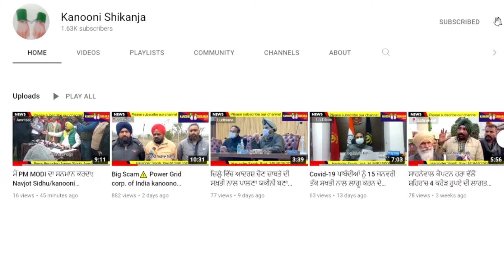ਕੈਬਨਿਟ ਮੰਤਰੀ ਧਾਲੀਵਾਲ ਨੇ ਸ਼੍ਰੀ ਵਾਲਮੀਕ ਤੀਰਥ ਵਿਖੇ ਵਾਟਰ ਫਿਲਟਰੇਸ਼ਨ ਪਲਾਂਟ ਦਾ ਕੀਤਾ ਉਦਘਾਟਨ kanooni shikanja